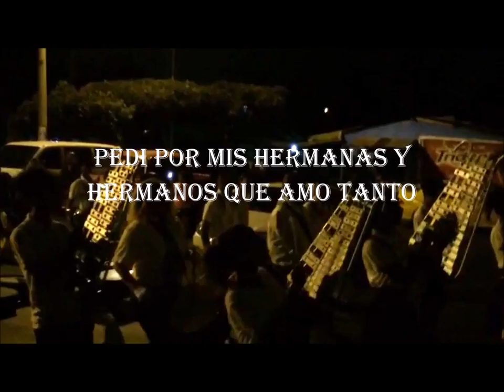MARIA JOSE UNA EXPERIENCIA RELIGIOSA